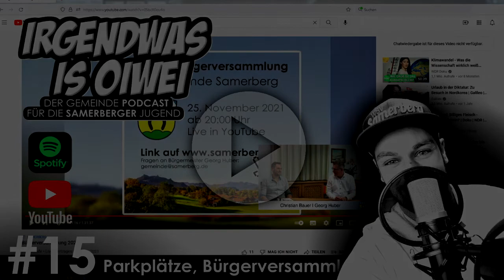Samerberg Podcast - Irgendwas is Oiwei (Nr. 15 12/2021)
Nur weil Christian Bauer, Jugendbeauftragter und Gemeinderat in der November-Sitzung nicht anwesend sein konnte, heißt das nicht, dass es keinen informativen Podcast gibt. Im Gegenteil: Thomas Schmid, Spezl und ebenfalls Gemeinderat von Christian, war anwesend und lässt die Sitzung Revue passieren. Er schildert seine Meinung zum Schweibern Parkplatz und erklärt, welche Rolle die LAG für die Samerberger Jugend spielen könnte "wenn ma dro bleim". Wir sprechen auch die Online-Bürgerversammlung an und kommen am Ende sogar auf die 'große Bundespolitik'. Ein sehr kurzweiliger Podcast, wie ich finde. Hört rein, es lohnt sich.
Den Link für die Bürgerversammlung findet ihr oder findet das Video in Youtube auf dem Kanal 'Gemeinde Samerberg'.

Ich freue mich wenn dir mein Podcast gefällt und du ihn teilst und weiterschickt.